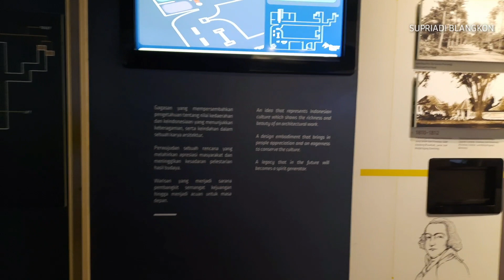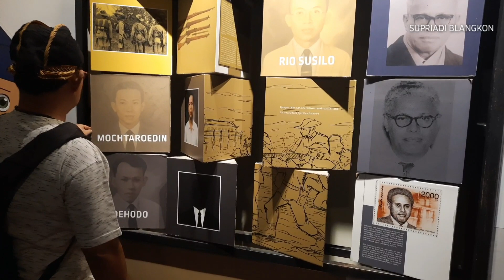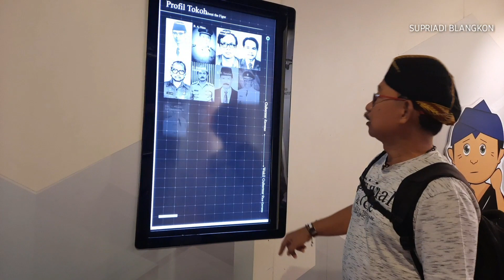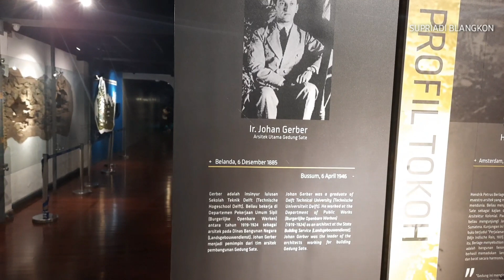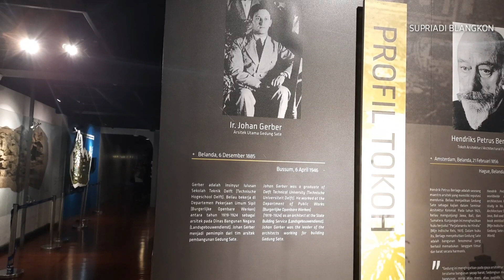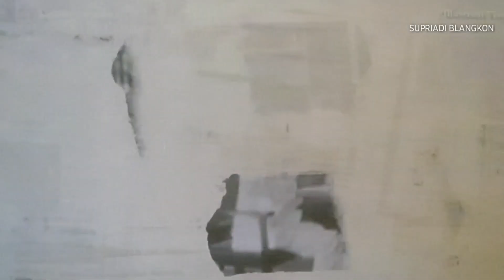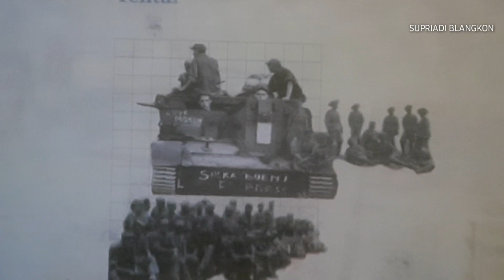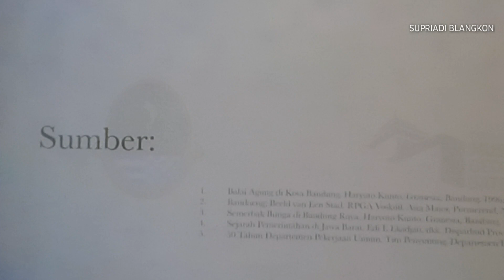Museum Gedung Sate Bandung Megah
Museum gedung sate Bandung merupakan gedung sejarah dan tempat wisata masyarakat Bandung dan sekitarnya bahkan luar kota.

Di sebut gedung sate karena di atap mirip dengan sate. Lokasinya di jln. Diponegoro no.22 Citarum Bandung.

Cara masuk museum gedung sate membeli tiket 5000 rupiah pee orang